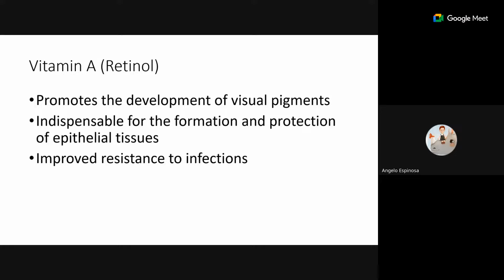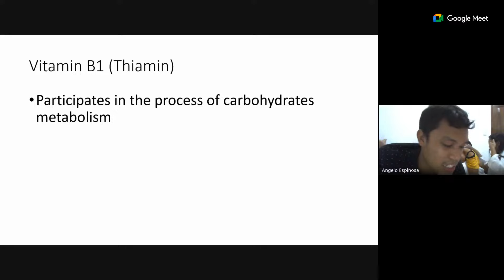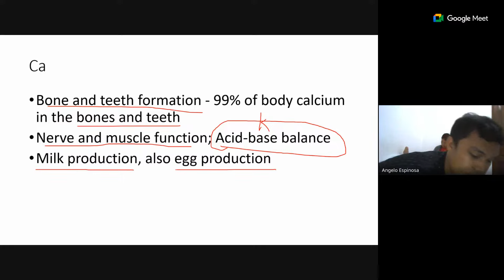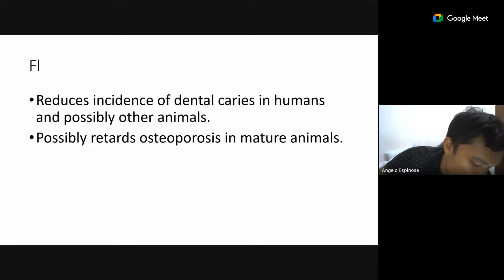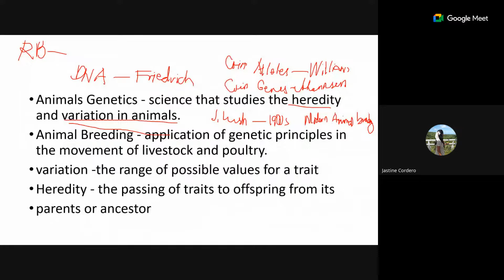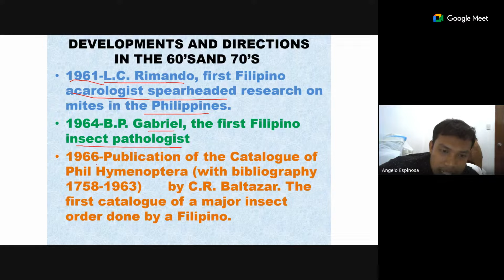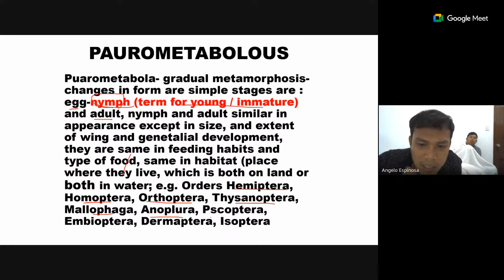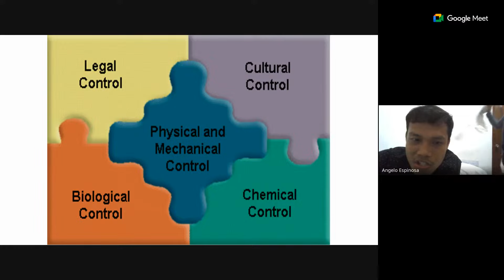LAST MINUTE REVIEW (ANIMAL SCIENCE AND CROP PROT)